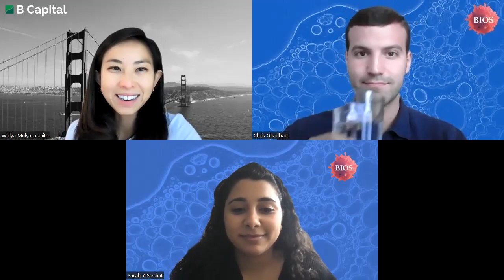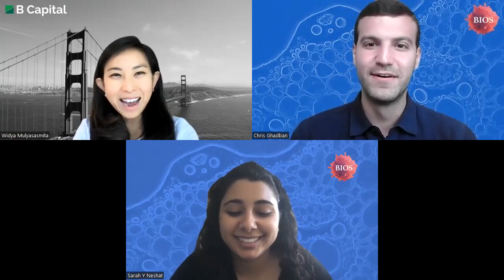Ventures #13 w/ Widya Mulyasasmita - Sr. Principal @ B Capital Group | BIOS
Guest: Widya Mulyasasmita, Sr. Principal @ B Capital Group

Widya Mulyasasmita, PhD is a Sr. Principal on the Healthcare team at B Capital Group, where she focuses on investments in Biotech, Bio IT, and Innovative Med Tech. She brings diverse investing and operating experiences at the intersection of the life sciences, engineering, and technology.

Widya joins B Capital from Red Tree Venture Capital, where she invested in and helped launch biotech and medical device companies. Prior to Red Tree, Widya was the founding Chief Business Officer at InterVenn Biosciences. Widya was previously Director of New Ventures at Johnson & Johnson Innovation, sourcing and managing partnership deals across the pharmaceutical and medical device sectors. She came to J&J from McKinsey & Company, where she was a management consultant.

Widya received her B.S. in Materials Science and Bioengineering from the University of California Berkeley and her Ph.D. in Bioengineering from Stanford University.